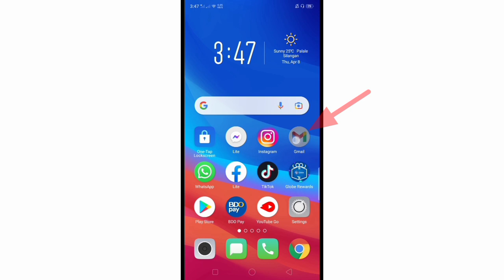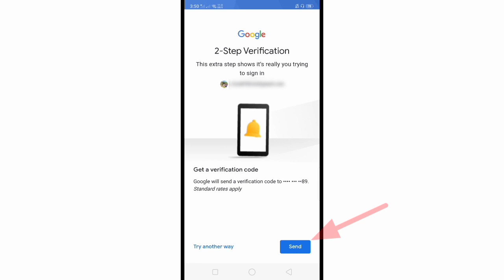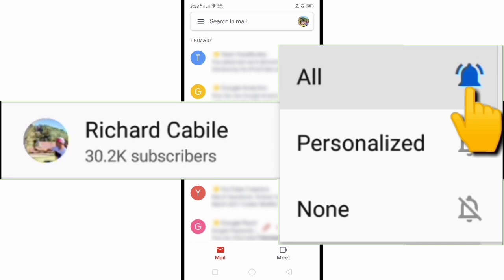How to Login Google Account in Gmail App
Do you want to use your google account to login to the gmail application on your mobile phone.  In this tutorial I will teach you how to login using google account in your gmail application.

Thanks...